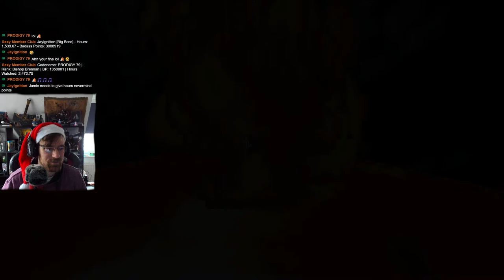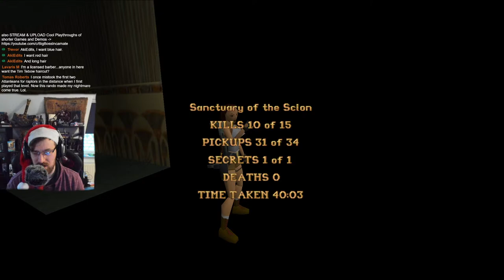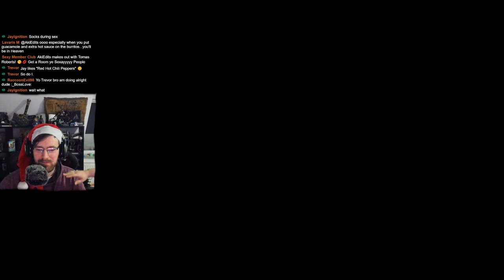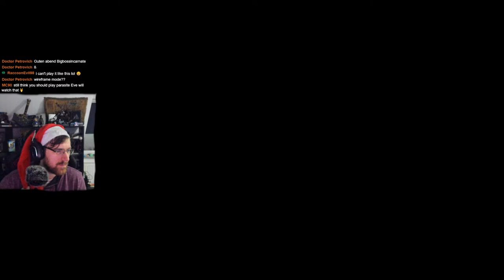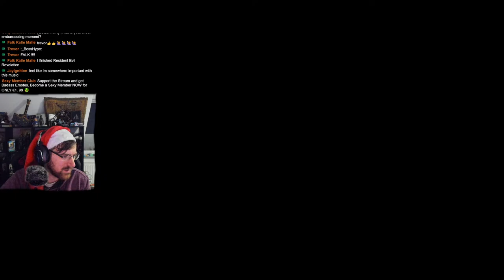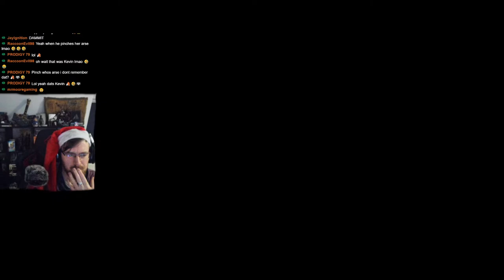Tomb Raider 1 Randomizer PC - Part 2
1. Be Respectful to everyone. No Personal Questions
2. Don't ask to add/join me or invite me (Unless I know you already)
3. No Telling The Streamer What to do or How to play. You will be Timed Out!!!
4. Do not type in all caps or use excessive emojis.
5. Try to speak English so everyone can understand and communicate.
6. Do not yell at the Nightbot OR MODS. You will be timed out or BANNED!
7. Do not promote/advertise your channel.
8. No Politics, Religious Talk. No hate speech (racism, sexism, homophobia, etc)
9. If you make me Cringe I will Time you Out!!!

MONDAY - 12:00-16:00 & 19:00-23:00
TUESDAY - 12:00-20:00
WEDNESDAY- 12:00-23:00
THURSDAY - 12:00-20:00
FRIDAY  - 12:00-16:00 & 19:00-23:00

1 KreaKathiv   65
2 m4djoker   160
3 Holvax    28
4 BlueShadow   83
5 silentdrifter24  32
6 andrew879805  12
7 Tarantula   87
8 m4djoker   20
9 Bigvizz    38
10 RaccoonEvil98  75

BigBossIncarnate